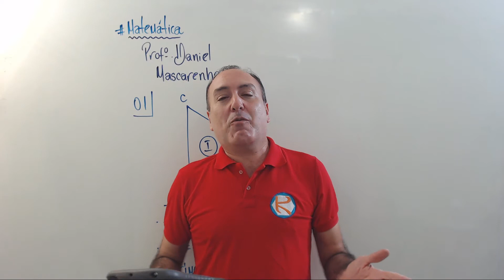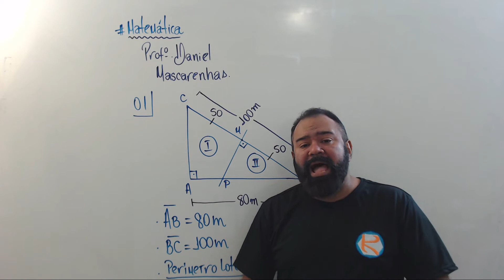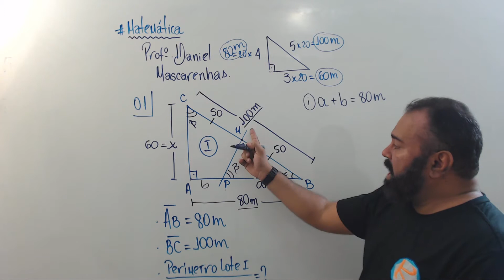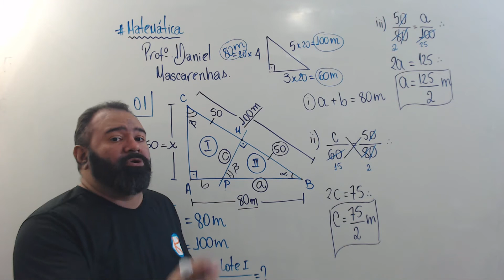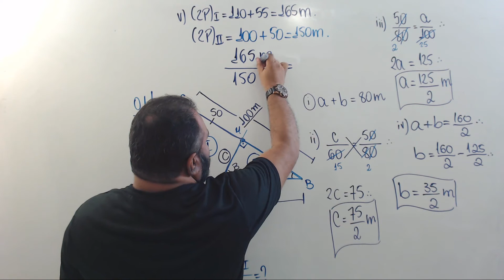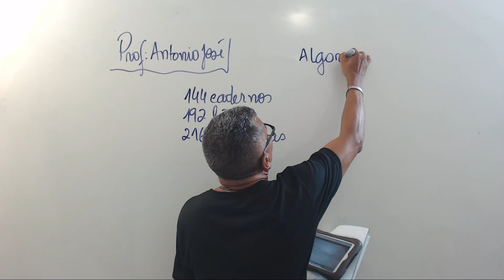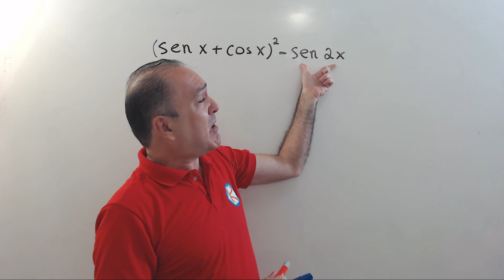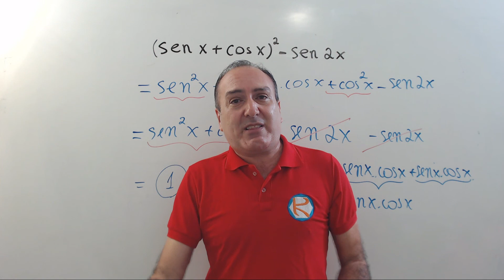KankShow Matemática - Prof. Daniel Mascarenhas e Prof. Antônio José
Participe de nossa web aula, mas primeiro baixe o TD dos professores, resolva e compartilhe!